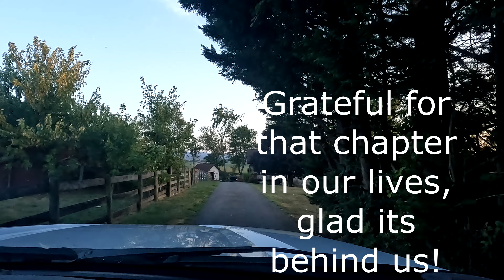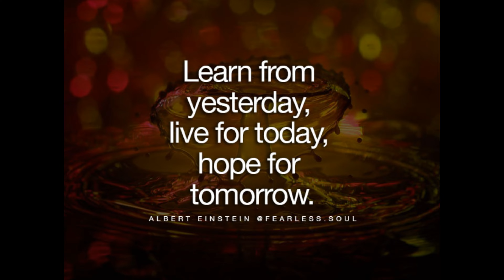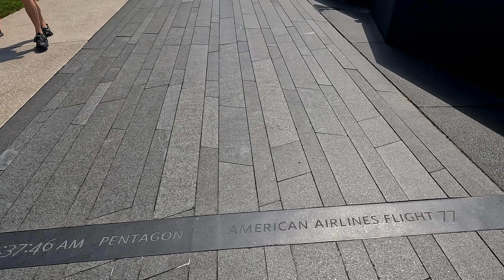Truck Problems Part Two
In our previous video about our truck problems we had to pivot and go back home to get the truck fixed. it was a nice treat to see family and friends again and get to spend time with them while we are getting our truck fixed